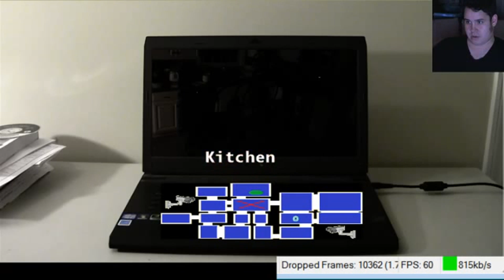Indie Spook [Brad - Fright Light - XBL Indie]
This game looks familiar.